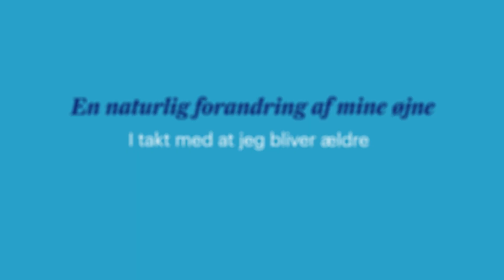Synoptik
För Synoptik
Produktion/ Talework
Film / Joakim de Groot